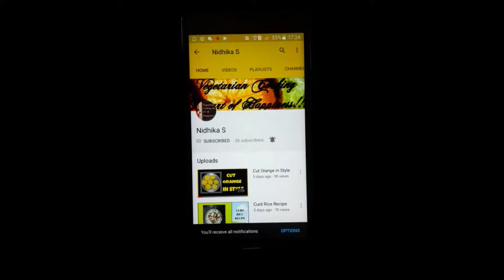Onion Sabzi Recipe |प्याज़ सब्जी| Easy|Delicious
Ingredients:
*6-7 Onion Finely chopped.
*1/2 Tsp Jeera/Cumin seed.
*1/2 Tsp Rai/Mustard Seeds.
*1/4 Tsp Haldi/Turmeric Powder.
*2 Tsp Kashmiri red chilly powder.
*6 Tsp Coriander/Dhania Powder.
*1/4 Tsp Garam masala.
*2 Tsp Amchur/Dry mango powder.
*Grated ginger.
*2 Tbsp Oil.
* 1 Green chilly finely chopped.